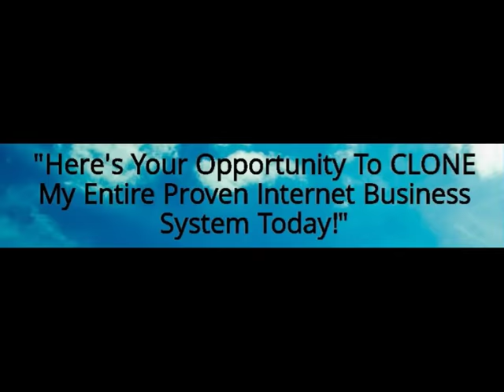CB Passive Income 4 0 Review Best Ways to Make Passive Income make money working from home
CB Passive Income is a product done by Patric Chanm the best-selling author of WakeUp Millionaire.
What Is CB Passive Income 4.0?

This is basically a business in a box. Once you get a licence you can start using their system to easily make money online. CB passive income comes with a series of squeeze pages that you need to promote. Basically, that is the only work you have with this system.

You can either promote these squeeze pages using free or paid traffic.

Whenever someone subscribers to one of those pages, they are taken through a sequence of emails.

CB Passive Income is a great system for beginners because they don't need to waste time learning how to build a squeeze page and email listing. This is commonly very difficult because there is a lot of variables involved.

So don't waste time and get cb passive income here: SILKA

clickbank traffic
patric chan